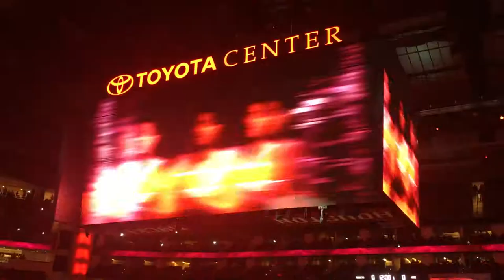Houston Rockets Opening Movie